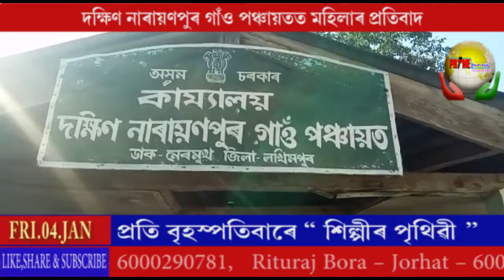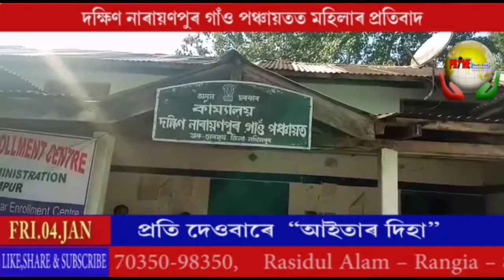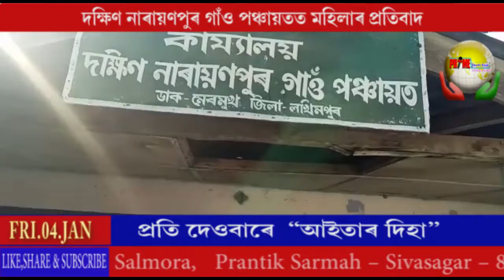দক্ষিণ নাৰায়ণপুৰ গাঁও পঞ্চায়তত মহিলাৰ প্ৰতিবাদ।